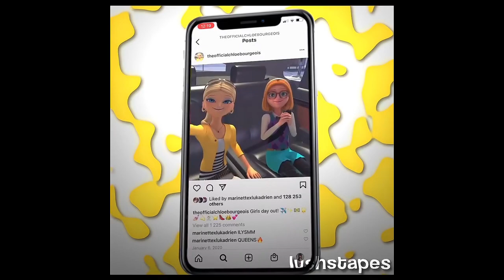chloe bourgeois edits because she deserved a better redemption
show: miraculous tales of ladybug and cat noir

- i n s t a g r a m  e d i t  c o m p s -
- s h e - r a  i n s t a g r a m  e d i t s -